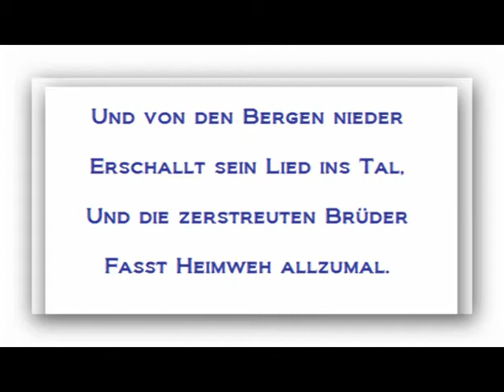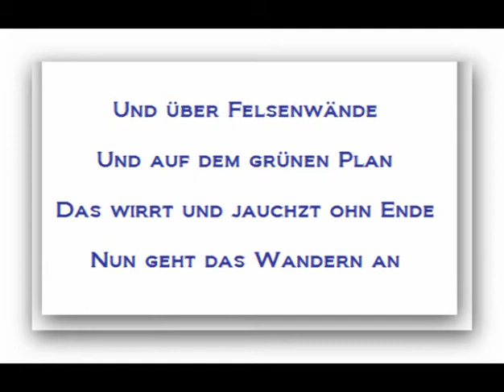J.V.Eichendorff "Allgemeines Wandern".mp4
Allgemeines Wandern , Lied nach dem Gedicht von Joseph von Eichendorff , vertont von E.P.M. für Chor oder Hornquartett.